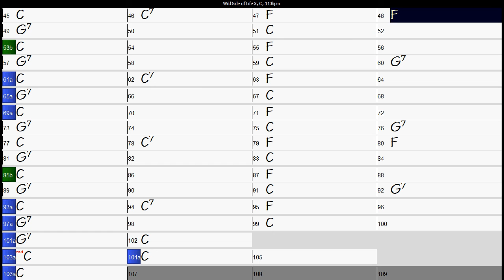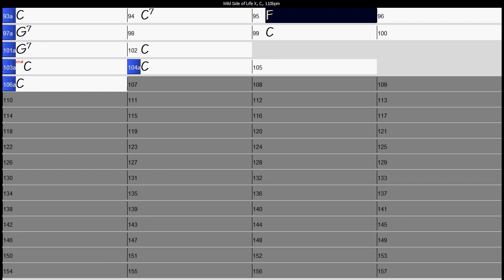Wild Side of Life C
My version of Hank Thompsons chords to Wild Side of Life